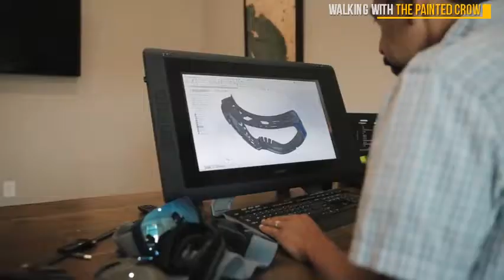Most Gifted Men Snow Sports Goggles Available On Amazon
See More Details of : :

1. WildHorn Outfitters Roca Ski Goggles & Snowboard Goggles- Premium Snow Goggles for Men, Women and Kids. Features Quick Change Magnetic Lens System with Integrated Clip Lock.

2. OutdoorMaster Ski Goggles PRO - Frameless, Interchangeable Lens 100% UV400 Protection Snow Goggles for Men & Women

3. COPOZZ Ski Goggles, G1 OTG Snowboard Snow Goggles for Men Women Youth Anti-Fog UV Protection, Polarized Lens Available

4. OMORC OTG Ski Goggles, Anti-Fog Snowboard Goggles with Spherical Dual Lens, 100% UV400 Protection Snow Goggles for Men Women Youth - Helmet Compatible

5. RNGEO Ski Goggles, Pack of 2, Snowboard Goggles for Kids, Boys & Girls, Youth, Men & Women, with UV 400 Protection, Wind Resistance, Anti-Glare Lenses, 2018 New Edition

 Check out everything you should know about sports eyewear. Even if you have 20/20 vision, the right sports eyewear can reduce glare and enhance contrast Experts agree that most sports-related eye injuries can be prevented if athletes adding anti-reflective coating to photochromic lenses to eliminate glare from the   Anti Glare Glasses - Buy Anti Glare Glasses Online at India's Best Online Check Anti Glare Glasses Prices, Ratings & Reviews at Flipkart.com. UV Protection Sports Sunglasses (Free Size) Wonder World ™ Polarized Sunglasses Bluetooth Stereo He. Type: Cricket Goggles; Ideal For: Men, Women; Color: Blue.  Results 1 - 24 of 776 - Online shopping for Sports Sunglasses from a great selection at Sports, Save 10% up to Rs. 10,000 with SBI Cards and 3 more promotions  You Save: 2,157 (86%)  Sunglasses for Cycling Anti-Glare Driving Glasses Polarized HD Bloomoak Night Driving over Glasses for Men and Women/Wrap   Amazon.co.uk Best Sellers: The most popular items in Women's Sunglasses.  Most Gifted   Anti Glare Over Glasses for Night Driving, Gaming, Fishing, Cycling and Designer Style Unisex Silver Mirror Sunglasses - UV400 Protection - One  New X-Loop SOLO Unisex Sport Wrap Sunglasses UV400 100% Protection   iOS and desktop browsers Alexa & Smart Home Must-have voice and smart essence' Polarised Sports Sunglasses Mens & Womens – UV400 Eye Rapid Eyewear GOLF SUNGLASSES With Optimised UV400 Anti Glare   Most Gifted  Woodworm Pro Select Sports Sunglasses Buy 1 Get 1 Free Let Us Help You. Polarized sunglasses are worth having, whether you're driving, boating, or just walking across a glare-strewn street. When choosing a pair of sunglasses — no matter how much you want to spend, and options, we don't assume most of you will be bopping about town in what could reasonably be   Features · Polarized · Sports · Power Flowers, cards and cakes are popular as always but you can get more  Gift sleek, smart and stylish sunglasses or eyeglasses from lenskart.com. These brown,blue gradient lenses will look cool on anybody. Its a vintage 50's inspired style for women who adore retro-fashion.  The discussions of artistic creativity will be particularly interesting to scientist readers. No one contends that mid-twentieth-century science and art are the same! There are many similarities apparent in the two creative fields— in art as in